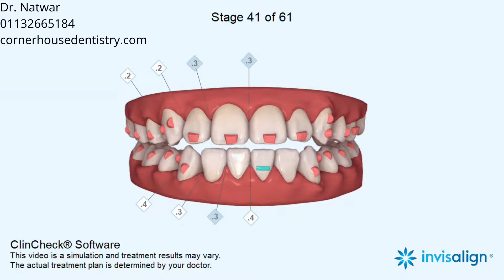Increased overjet, Open bite, Crowding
Retraction, First premolar extraction, Other extraction, IPR, Elastics

5-6, Corner House Shops, Moortown, Corner, Leeds LS17 6LD, United Kingdom